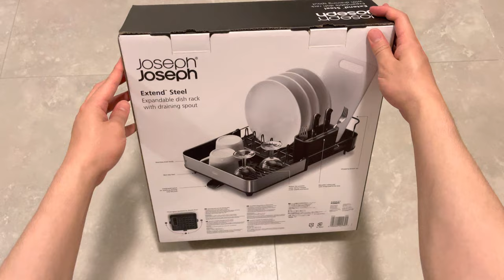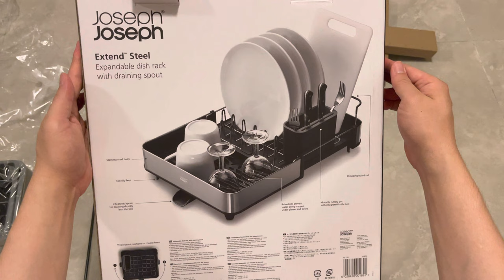Unboxing Joseph Joseph Extend Steel Expandable dish rack with draining spout #1